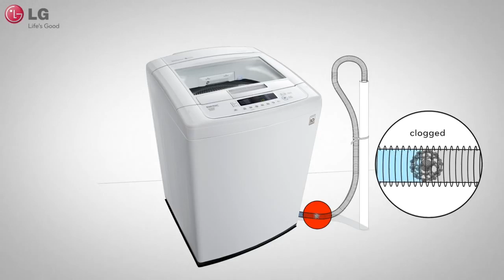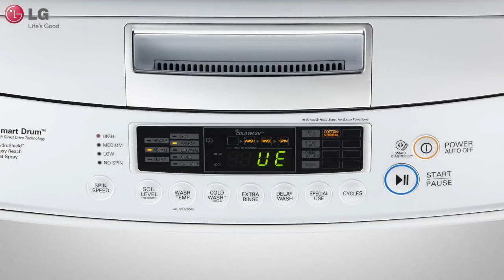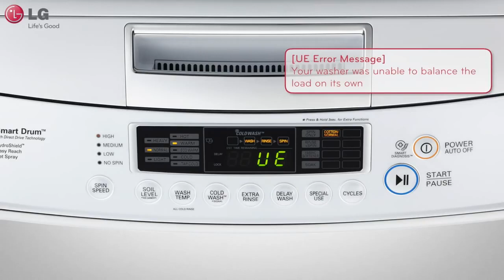[LG Top Load Washers] Understanding Error Codes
This video is for training and service purposes only.

LG makes no warranties either express or implied for the content, and this video may be changed or updated at any time by LG without notice.